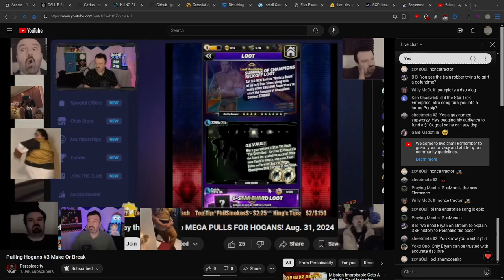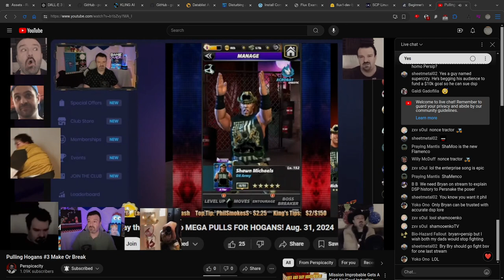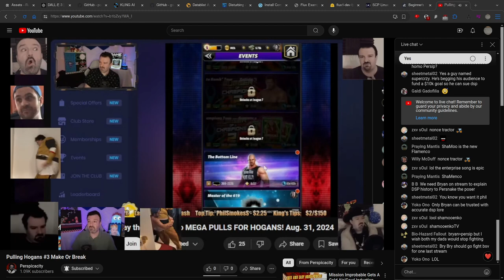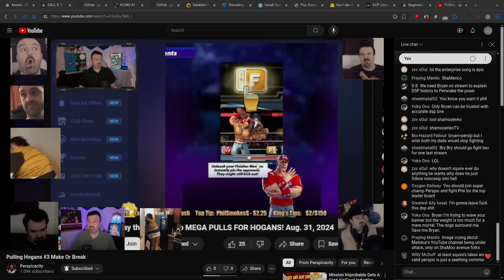2024 08 31 21 22 58 hey now dont cream , its over